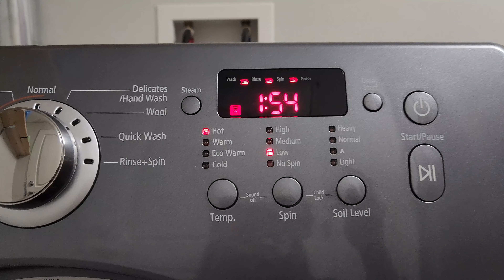[Sub]Daily Vlog✨ 쪼매 따뜻한 한주였던 캐나다에서 청소하고 밥하고 고사지내기, house chores and cleaning and pray something.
캐나다 알버타 소도시(라고 쓰고 시골이라 읽는다)에 살고 있는 나나입니다.
한인마트가 없어서 집에서 수경재배로 깻잎, 상추, 고추를 키워먹습니다.

이번주는 유례없이 따뜻한 날씨였어요.
친구들도, 직장동료들도 다들 놀라워하며 내심 즐거워합니다.
그치만 농부들은 걱정이 이만저만이 아니래요.
눈도 충분히 오지 않아서 내년에 너무 건조할거라네요.

그나저나 전 이번주에는 뭘 먹고 살았을까요?
이번주에도 어김없이 대충 열심히 산 것 같은데, 여러분들은 어떠셨어요?

귀찮으시다면 좋아요만 부탁드려요.
좋아요만 하나하나 쌓여도 저에게는 큰 힘이 됩니다.
행복하시길 기도해드릴게요.

봐주셔서 감사합니다! 오늘도 좋은하루 되십쇼.